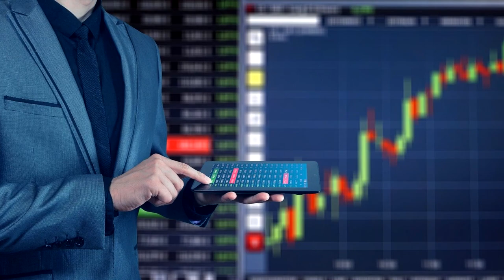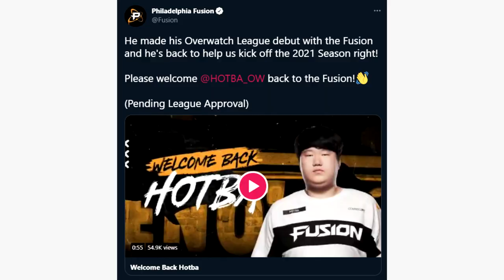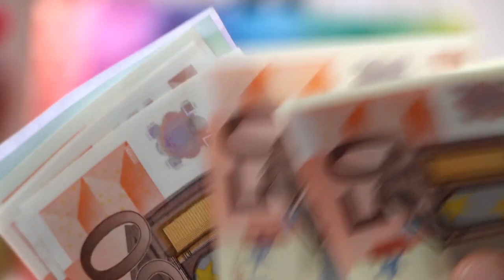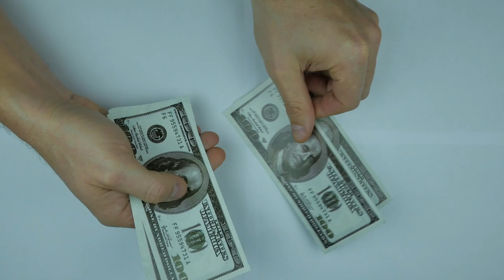Overwatch League STONKS 4: Philly Diamonds?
The Overwatch League Season is nearly upon us, and that means all of you saving up your ScrimBux to invest in long term buys for sustainable returns need a guide on which Overwatch League stocks are going to the Moon. Today we'll look into the Philadelphia Fusion for just that purpose.

Sit back, relax and tabulate the roster of your favourite team, be it the Dallas Fuel, San Francisco Shock, LA Gladiators or Shanghai Dragons because it's time to make some ScrimBux.